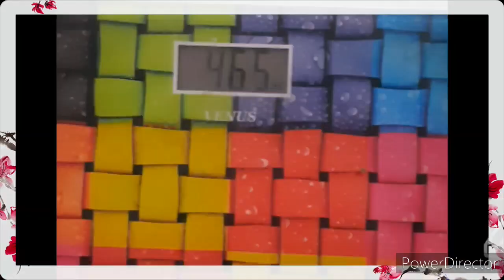burn 500 calories in 5 minutes🔥ll 56 kg to 46 kgll workout to do along with chloeting abs challenge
Hey lovelies.
Here is some workout which I use to do along with chloeting abs challenge to get the results fast and efficient.

Guys I hope u liked it. .and if u do.
It means alot for me.

Guys I was 56 kg before...I did workout and many challenges in this lockdown and maintained myself like magic..
Now I'm 46 kg..
Guys I lost 10 kg and I'm the live example in front of u guys.

U can check my how I lost 7 kg in just 4 weeks video :

Thankuu all.